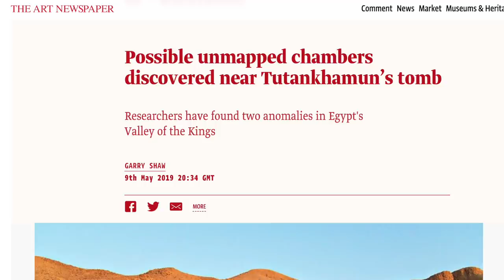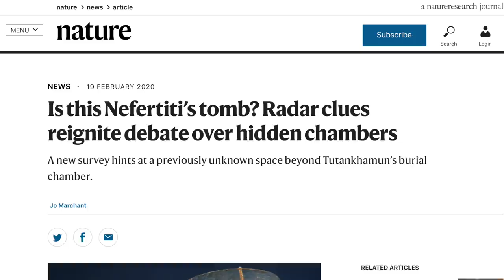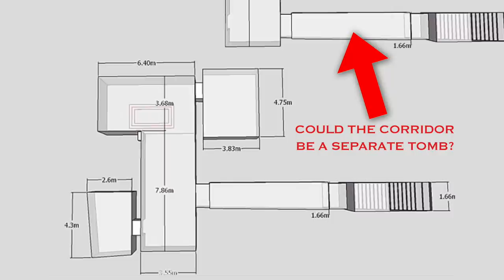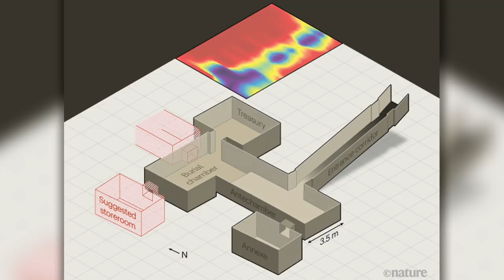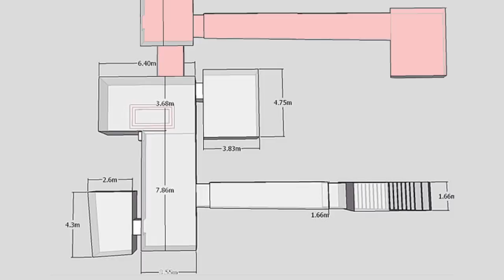Radar Discovers New Corridor Next to Tutankhamen's Tomb | Ancient Architects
This week, an article has been published by Nature, linked below, who have seen the so-far unpublished results of new radar scans completed by Egyptologist Mamdouh Eldamaty’s team, which I reported on back in July 2019 in my former video on the subject

They scanned the anomalies that were found by the Italian team, just 12 metres away from King Tut’s resting place and now that the work is complete, preliminary results are in.

They have discovered a previously unknown corridor-like space, shown here in blue, which is very different to another popular theory of other previously proposed secret chambers, which are shown here in pink. The corridor is a few metres away to the east, is at the same depth as Tutankhamen’s burial chamber and runs parallel to the tomb’s entrance corridor.

So far though, there is no indication that the 2 metre-high and 10 metre long corridor links up with King Tut’s tomb, but being just metres away, it is close and it isn’t impossible that they intersect. Furthermore, unconnected tombs tend to be aligned at different angles, meaning this new find could well be part of the same structure. But, saying that, it could just also be another tomb that was cut close by.

Famous Egyptologist Zahi Hawass, another former antiquities minister has waded in and says that using geophysical techniques to search for tombs in Egypt had previously raised false hopes and he argues that such work should not be pursued. He says that Ground Penetrating Radar has never made any discovery at any site in Egypt.

So, could the space lead to the tomb of Nefertiti? It’s possible. But it could also be for Queen Ankhesenamun, whose tomb has also never been found. It could also house lost princesses, or simply lead to more store rooms. Nobody knows.